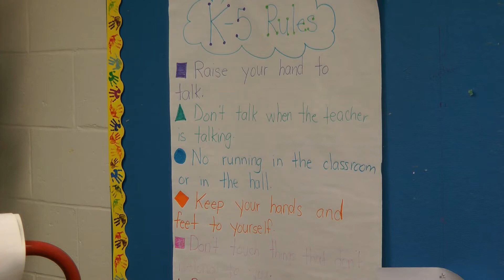Jefferson Science Magnet School Nationally Recognized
The state of Connecticut has one of the largest achievement gaps in the country, but one Norwalk school has proved there are ways to close it.
This Tuesday the U.S. Secretary of Education awarded Jefferson Science Magnet School with a blue ribbon for high achievement. It's one of about 200 American schools honored with the 2014 National Blue Ribbon Program Award.
"We have a wonderful opportunity here for everyone to learn from some of the things we've been doing and it also re-invigorates the staff," said Jefferson Science Magnet School principal John Reynolds.
Currently over 600 students attend Jefferson Science Magnet School and this year it's the only elementary school in Connecticut to be selected.
"We have the most diverse school in Norwalk, we're the largest school in Norwalk and we have the highest rate of free or reduced lunch kids," said Reynolds. "I think we've embraced the fact that many of those things that are traditionally seen as obstacles or challenges are really opportunities for us and we've capitalized on those characteristics and really focused it back on student learning and academics."
The Blue Ribbon given to a school representing the top 15 percent in it's state in reading and mathematics and its progress in closing the achievement gap between the school's subgroups and the state's all-students group over the past five years.
"We've transitioned a lot of our instructional practices around experiential learning and science and really worked on student's making sense of their world and related it back in a purposeful way to science experiences and process skills and trying to teach kids how to be problem solvers and I think that change has really allowed us to achieve at higher levels."
Every year since 1982 the U. S. Department of Education seeks out American schools that demonstrate students achieving at high levels and so far has awarded the blue ribbon to more than 7,500 schools across the country.